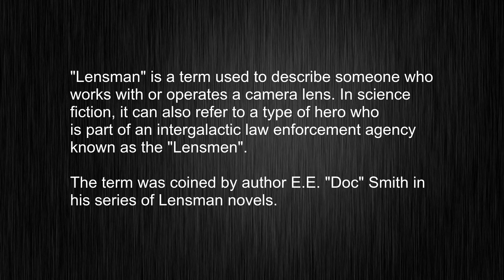lensman? Learn How to Use This English Word Correctly!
This video tells you what "lensman" means, how to pronounce it, provides a pronunciation guide and an accurate definition.
   00:00 Pronunciation
   00:23 Meaning

   - What is the meaning of lensman
   - How to say lensman
   - What is the definition of lensman
   - How to pronounce lensman

   Visit our free audio/video dictionary tutorial to learn how to correctly pronounce words/names and to learn their meanings, definitions, just like lensman definition and meaning in Merriam-Webster, lensman definition and meaning in Collins English Dictionary, lensman definition and meaning in The Oxford English Dictionary, lensman definition and meaning in Longman Dictionary of Contemporary English, lensman definition and meaning in Cambridge Advanced Learner's Dictionary, and more.